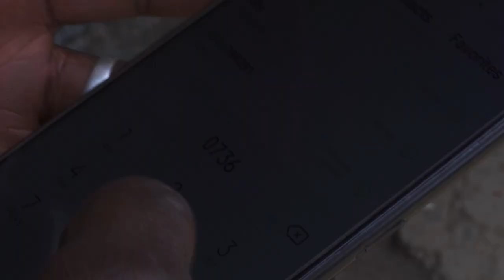Badlands Music - Bizna Gherro(Official Video)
Audio Produced by @ankmusic7941 (Ank on The Beat
Mixed and Mastered @SayariEastStudios
Video Produced by Eric Othiambo(We Shot it)
Sang and Written by Mtulivu and Innocent Believer